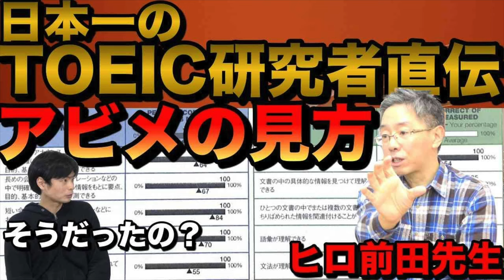【消しゴム使用禁止】第304回TOEIC公開テスト結果公開【次の縛りアイデア募集】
‹出演者情報›
もりてつ
発音指導士